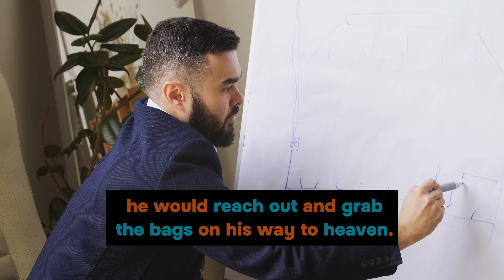BEST JOKE FOR TODAY 😂 The Generous Lawyer 🤣jokes funny funnyvideo joke 😂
The Generous Lawyer
A miserly old lawyer who had been diagnosed with a terminal illness was determined to prove wrong the old saying, "You can't take it with you."

After careful thought and consideration, the scrouge finally figured out how to take at least some of his wealth with him when he died.

He requested his wife to go to the bank and withdraw enough money to fill two pillowcases.

He then directed her to take the bags of money to the attic and leave them directly above his bed.

His master plan: When he passed away, he would reach out and grab the bags on his way to heaven.

Several weeks after the funeral, the lawyer's wife was up in the attic cleaning.

She came upon the two pillowcases stuffed with cash. "Oh, that old fool," she exclaimed.,  . . . . . . . . .